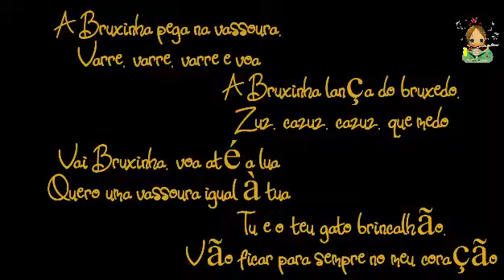Halloween 2022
Música e letra: Dinis Silva & Joana Seara

Projeto Flauta Mágica
2022